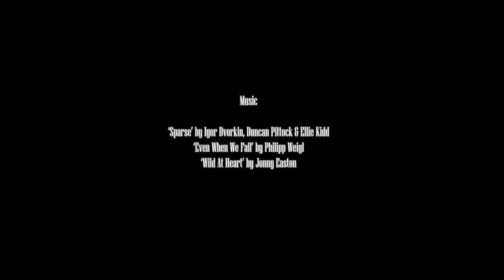The devastating impact of drought in Samburu National Reserve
We’re dreading the forecast of another drought this year. Samburu National Reserve is very dry and there are already severe livestock incursions in the park. We are crossing our fingers that it won’t be as serious as the 2017 drought which triggered a national emergency in Kenya. That drought killed wildlife, livestock and damaged many crops, leaving millions of Kenyans in need of food aid. Serious overgrazing and desertification in Northern Kenya meant that when the rains did finally come, Samburu was hit by heavy floods that damaged a number of camps along the river including our own. To see the impact of the 2017 drought, watch this impressive short film by UK film-maker Robbie Labanowski.